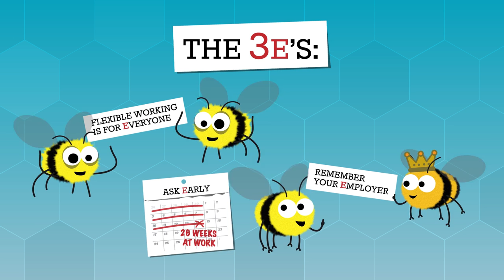Flexible Working and Your Right to Request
Did you know that employees that have worked for their employer for 26 weeks have the right to request flexible working? Watch our video to find out more.

For free advice on parents' employment rights please contact our advice team on 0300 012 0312